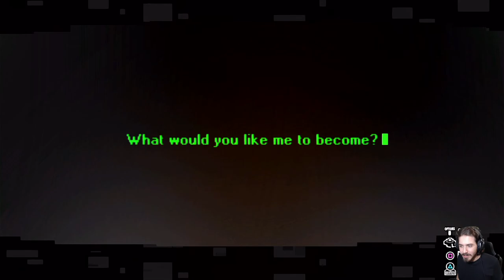Persona 5 Strikers [Blind Run] - EP 51 - Pandora!